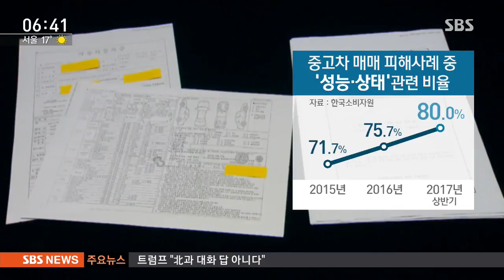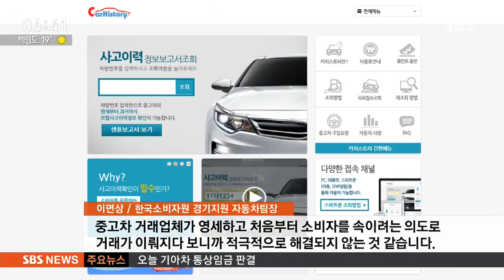중고차 '대형 사고·침수 과거' 피해 주의 / SBS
무사고 차량이라더니…'대형 사고·침수 과거' 피해 주의 / SBS

몇 달 전에 폭우에 물에 잠긴 차들 보면서 "혹시 저거 중고차로 팔리는 거 아닌가?" 생각하셨던 분들이 있을 텐데요, 실제로 그런 피해자가 나오고 있습니다. 소비자원이 중고차 살 때는 꼼꼼하게 따져봐야 한다고 주의보를 내렸습니다.

곽상은 기자입니다.